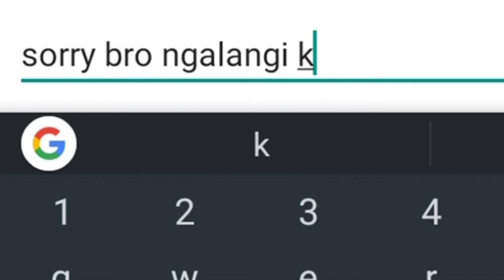KEREN!! | SLOW PLAY JHONSHON | MOBILE LEGENDS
Game mobile legends.KEREN!! | SLOW PLAY JHONSHON | MOBILE LEGENDS.pro player jhonshon.top global jhonshon.KEREN!! | SLOW PLAY JHONSHON | MOBILE LEGENDS.bantu channel ini untuk menyentuh 1000 subscriber agar makin berkembang dan makin sering upload video yang menghibur.KEREN!!